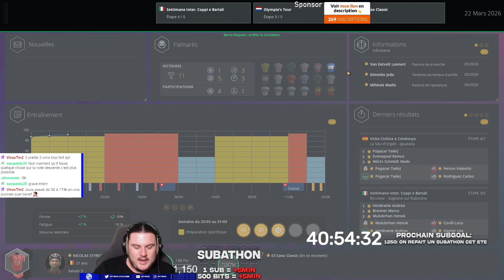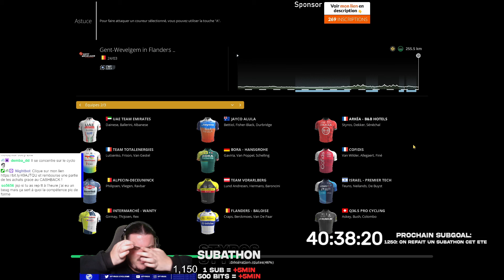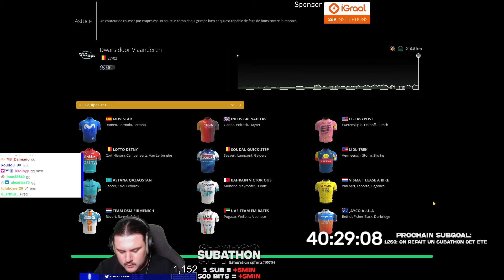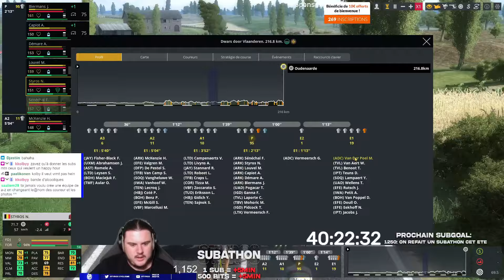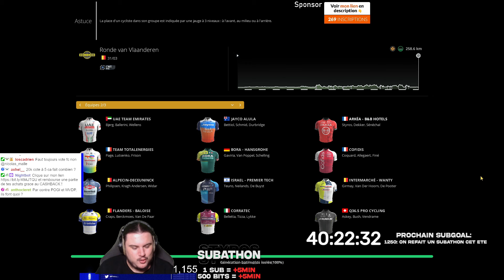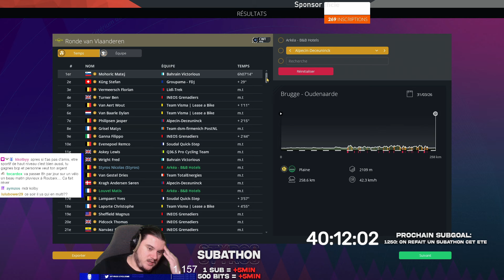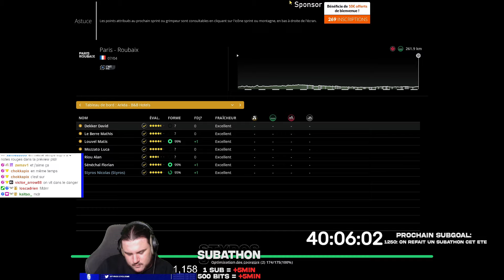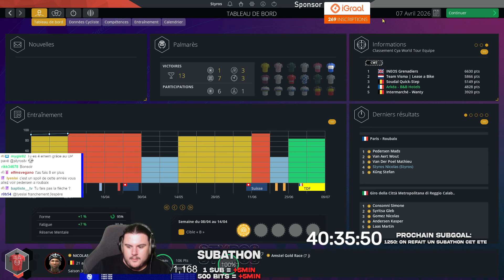Pro Cycling Manager DB 2024 - Pro Cyclist #19 : ON JOUE LA GAGNE SUR PARIS ROUBAIX !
Pro Cyclist sur les DB 2024 de Pro Cycling Manager, coureur classique du nord, grimpeur. De quoi jouer sur tous les tableaux !